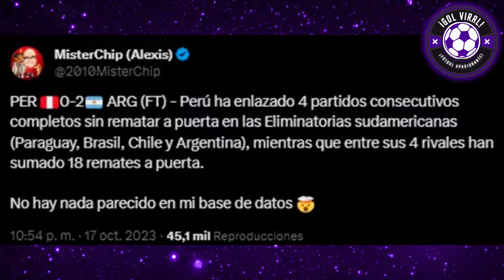¡PRENSA ESPAÑOLA, DESTR0ZA A REYNOSO! "NO PATEAN AL ARCO PERÚ DESASTRE" PERÚ 0-2 ARGENTINA! MR CHIP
ANALISIS HOY PERIODISTAS ESPAÑOLES DESTR0ZAN A LA SELECCIÓN PERUANA Y JUAN REYNOSO! "NO PATEA AL ARCO PERÚ, ES UN DESASTRE"

ANALISIS DE PERIODISMO ESPAÑOL Y MISTER CHIP!
MR CHIP LIQUIDÓ A LA SELECCIÓN PERUANA "NO HAY REGISTRO, REYNOSO NO DEBE SER TECNICO DE PERÚ, UN DESASTRE TOTAL" ANALISIS DE PRENSA ESPAÑOLA

ANALISIS DE PRENSA ESPAÑOLA HOY tras DERROTA DE PERÚ VS ARGENTINA 2-0 EN LIMA x ELIMINATORIAS 2026!!

¡DECEPCIONADOS!! ESPAÑOLES DESTR0ZAN A LA SELECCION PERUANA!

NOVEDADES DE LA SELECCIÓN PERUANA HOY
SELECCION ARGENTINA Y TRIUNFAZO ANTE PERÚ 2-0 POR ELIMINATORIAS!